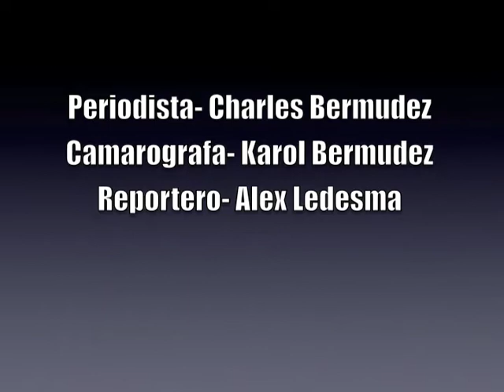Entrenamiento De La Seleccion Colombiana